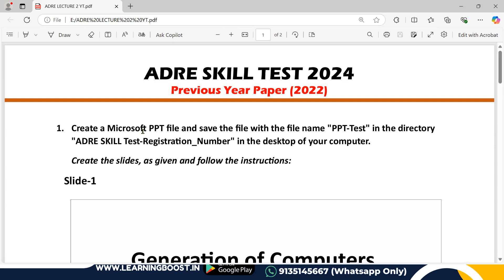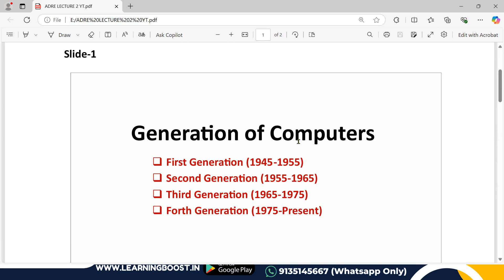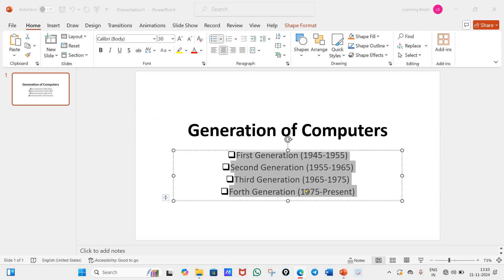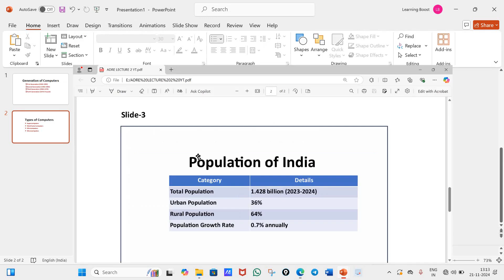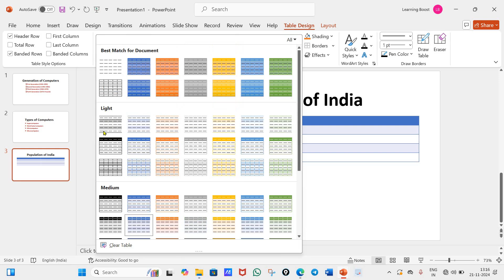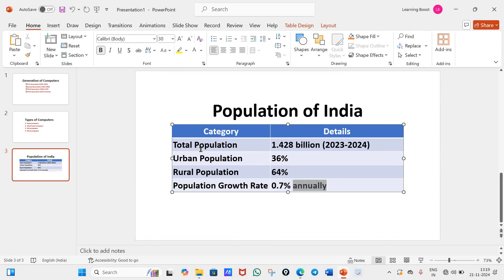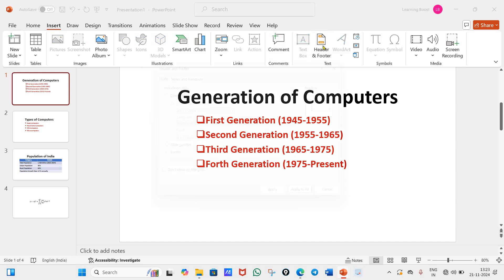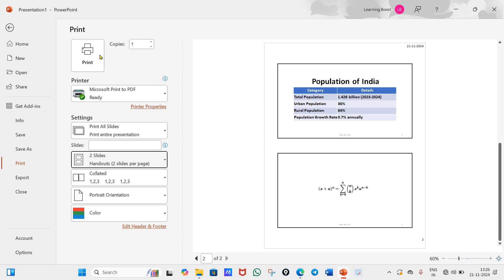ADRE SKILL TEST CLASS | ADRE SKILL TEST PREVIOUS YEAR PAPER 2022